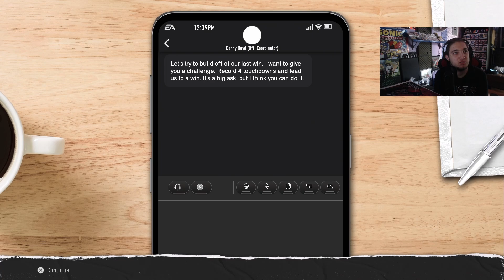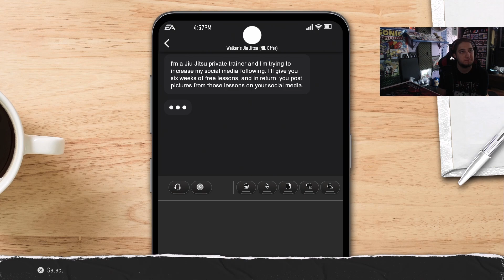College Football 25 Road to Glory | Episode 6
Let's see how this transfer goes!